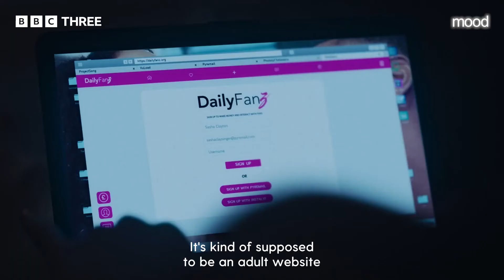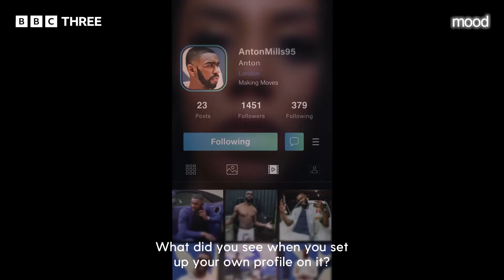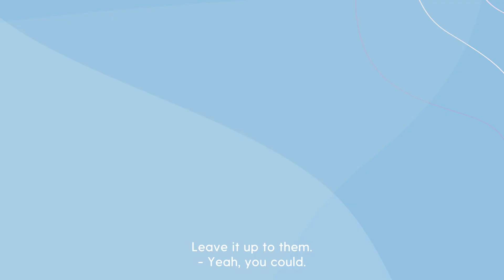Nicôle Lecky On Stories She Heard Researching 'Only Fans' BBC TV Show 'Mood' | Reign with Josh Smith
Nicôle Lecky, the star & creator of the new BBC show, Mood talks about the eye opening research she did whilst creating the show in the latest episode of my podcast, Reign with Josh Smith! it's available wherever you get your podcasts from now!

Mood is a drama-musical that explores Only Fans culture and sex work through the main character, Sasha Clayton, an East London wannabe singer-songwriter who’s forced to fend for herself when she’s kicked out of her family home. After she meets party girl Carly, she’s introduced to the world of social media influencers, and the divide between becoming a singer and maintaining an online persona grows. Mood is an incredible look at mental health, abuse, drinking culture, and the issue with ‘hidden homelessness.’

In this episode Nicôle talks about the stories she heard and experienced herself when she was researching the show, and reflects on the ‘grey area of s3xual abuse,’ she witnessed at school - which I really think will have many of us looking back and questioning some of the things we saw and accepted as ‘normal.’

Else where in the episode Nicôle shares some epic advice for pitching your ideas and being your own boss, too.

I hope you continue to listen and find the power to Reign in your own lives and if you love this episode, please get in touch (follow me across social media @joshsmithhosts), I love hearing from you. Love, Josh xxx

P.S I AM SO EXCITED THAT WE ARE PARTNERING WITH ONE OF MY FAVOURITE SKINCARE BRANDS KIEHL’S FOR THIS SERIES OF REIGN!

I created Reign to celebrate women and start important conversations about equality and I am proud to partner with Kiehl’s who have done the same for over 170 years by supporting local communities through multiple charity partnerships.

In the spirit of feeling like our best selves, Kiehl’s have introduced a new cream formulation of their best selling Midnight Recovery Oil! Say hello to the Midnight Recovery Omega Rich Cloud Cream, which will not only help your skin look plumped, nourished and radiant, it will empower you to feel FABULOUS and take on anything!

It’s rich in Omegas 3 and 6 which help replenish and rejuvenate skin, and with it only taking 7 nights to younger looking skin - I’ll race you to the nearest Kiehl’s store! Or you can shop on kiehls.co.uk.

ABOUT REIGN WITH JOSH SMITH:

Reign with Josh Smith is a podcast and video series which sees your favourite celebrities open up like never before, talking about the obstacles they have had to overcome in their life and ultimately show they have learnt to Reign. These chats will hopefully make you feel less alone in your problems, inspire you to find your power and Reign in your own life too.

It's available wherever you get your podcasts from right here!